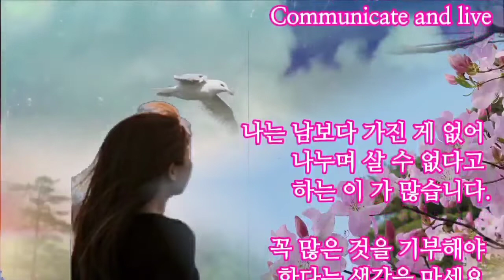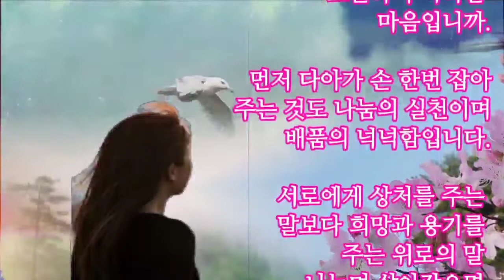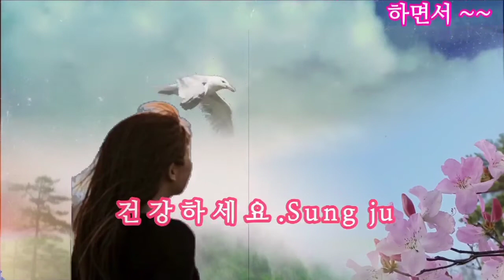소통하며 살아요.Communicate and live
소통하며 살아요
Communicate and live

나는 남보다 가진 게 없어
나누며 살 수 없다고
하는 이 가 많습니다.

꼭 많은 것을 기부해야
한다는 생각을 마세요.
생각해 보시면 남이
갖고 있지 않은 것
많이 있습니다.

사랑과 용기만 있다면
얼든지 있지요.

주어도 주어도 줄지 않고
샘물처럼 솟아나는
따뜻한 마음

사랑이란 말 한마디
얼마나 정감 있고
포근하며 넉넉한
마음입니까.

먼저 다아가 손 한번 잡아
주는 것도 나눔의 실천이며
배품의 넉넉함입니다.

서로에게 상처를 주는
말보다 희망과 용기를
주는 위로의 말
나누며 살아갔으면
좋겠어요.

요즘처럼 모두가 어렵고
힘들어할 때 전화 통화
하면서 ~~